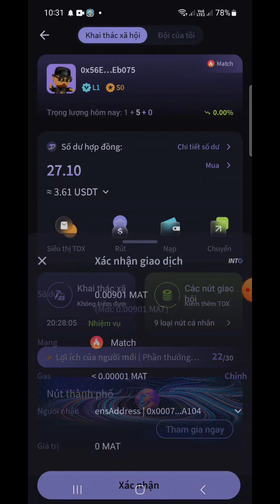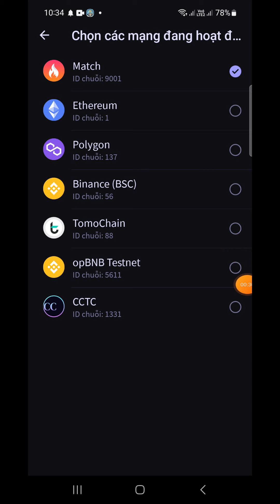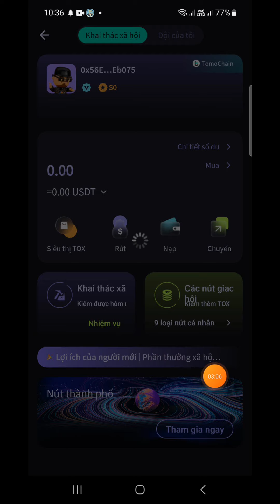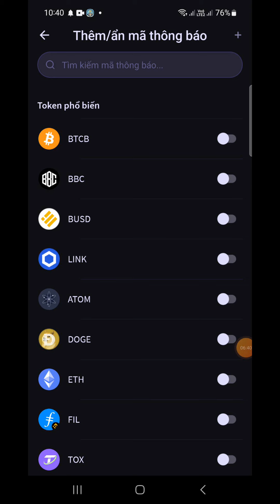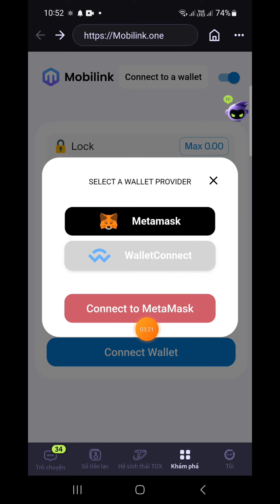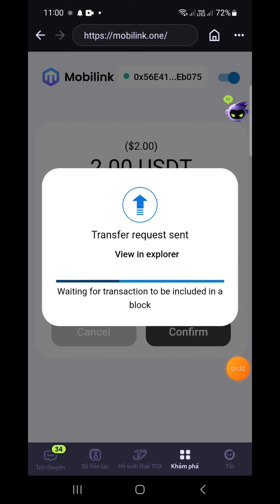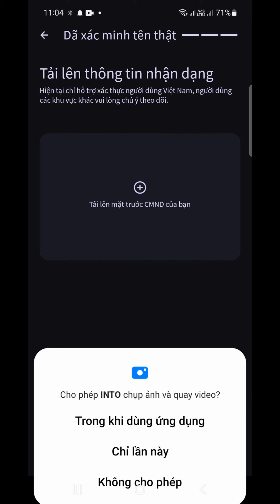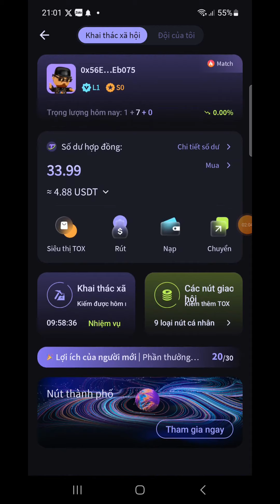Intoverse Cách Đào Nhiều TOX Token Và Cách KYC (Mỗi Ngày Đào 2 Lần Trên 2 Blockchain Của Dự Án)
intoverse đăng ký nhận 3.5 tox token và khai thác tox token hàng ngày trên 2 mạng lưới

❤️cần hỗ trợ 👇👇👇
© Bản Quyền Thuộc Về channel hay -No Coppy